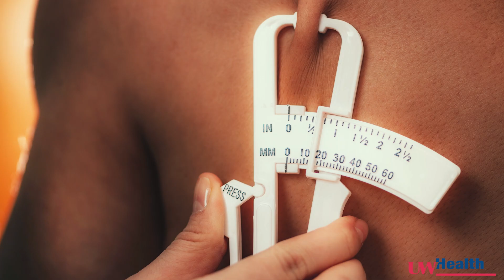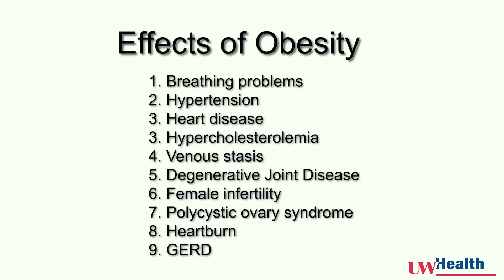How Does Obesity Impact Our Health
This video introduces the UW Health Metabolic and Bariatric Surgery Program at the American Center.